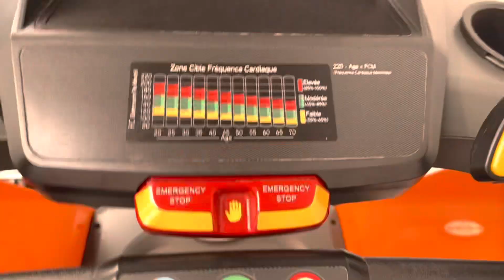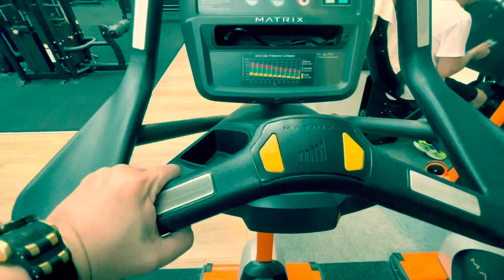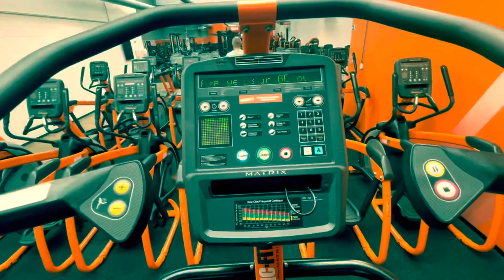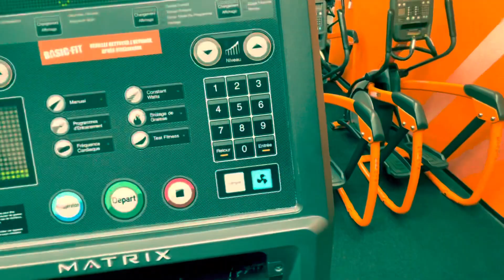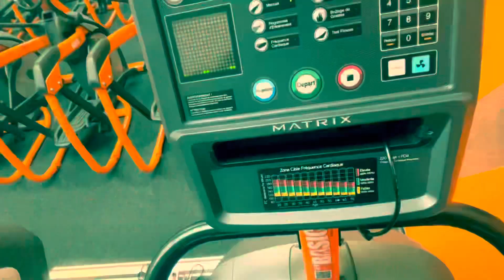SEQUENCE 6 |@ THE GYM | GOAL 10,000 STEPS